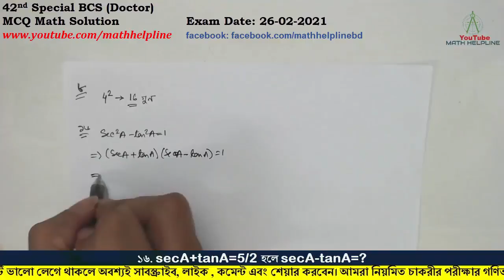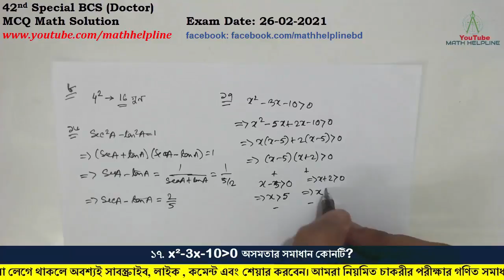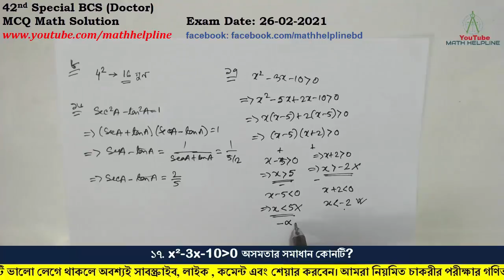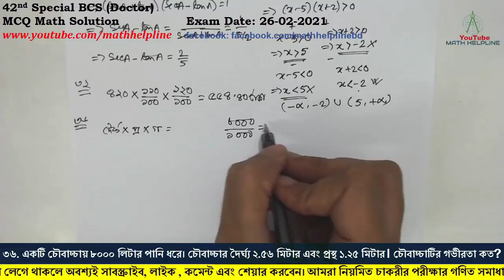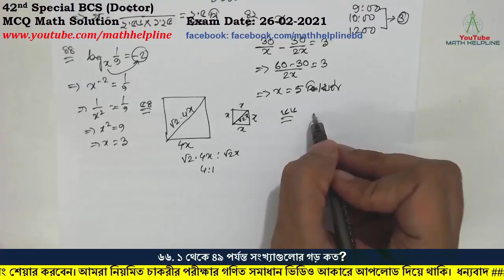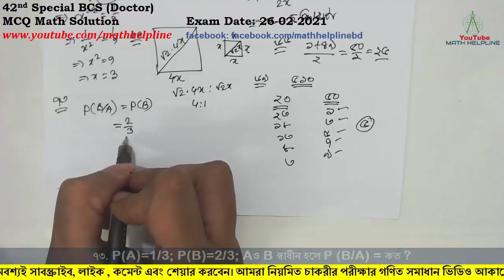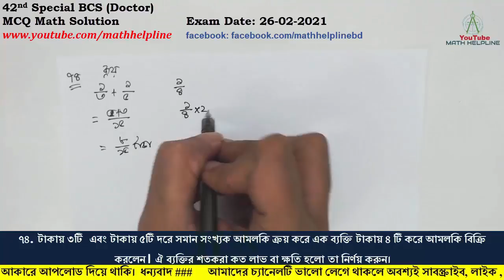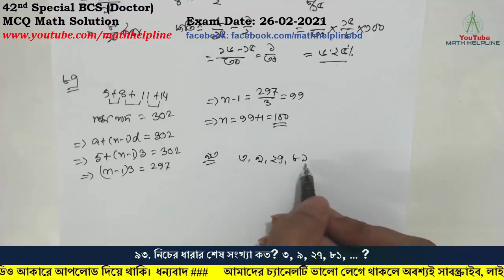42nd Special BCS (Doctor) MCQ Math Solution Exam Date: 26-02-2021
৮. বৃত্তের ব্যাস চারগুণ বৃদ্ধি পেলে ক্ষেত্রফল কতগুণ বৃদ্ধি পাবে?
১৬. secA+tanA=5/2 হলে secA-tanA=?
১৭. x²-3x-10 smaller than 0 অসমতার সমাধান কোনটি?
৩২. আপনার মোবাইল ফোনের মাসিক বিল এসেছে ৪২০ টাকা। যদি ১ বছর পর ১০% বৃদ্ধি পায় এবং আরও ৬ মাস পর ২০% বৃদ্ধি পায়, তাহলে ১৮ মাস পর আপনার বিল কত হবে?
৩৬. একটি চৌবাচ্চায় ৮০০০ লিটার পানি ধরে। চৌবাচ্চার দৈর্ঘ্য ২.৫৬ মিটার এবং প্রস্থ ১.২৫ মিটার। চৌবাচ্চাটির গভীরতা কত?
৪২. ৩০ কি. মি. পথ পাড়ি দিতে জয়নুলের রনি থেকে ২ ঘণ্টার সময় বেশী লেগেছে। জয়নুল যদি তার গতি দ্বিগুন করতো তাহলে রনির থেকে ১ ঘণ্টার সময় কম লাগতো। জয়নুলের গতি কত ছিল?
৪৪. logx1/9=-2  হলে, x এর মান কোনটি?
৫৪. এক বর্গ ক্ষেত্রের এক বাহু অপর একটি বর্গক্ষেত্রের পরিসীমার সমান হলে বর্গক্ষেত্রের দুটি কর্ণের অনুপাত কত হবে?
৬৬. ১ থেকে ৪৯ পর্যন্ত সংখ্যাগুলোর গড় কত?
৬৯. এক ব্যক্তি ব্যাংকে ৫১০ টাকা চেক দিয়ে ২০ টাকার এবং ৫০ টাকার নোট প্রদানের জন্য অনুরোধ করলেন কত প্রকারের  তার অনুরোধ রক্ষা করা  সম্ভব?
৭৩. P(A)=1/3; P(B)=2/3; Aও B স্বাধীন হলে P (B/A) = কত ?
৭৪. টাকায় ৩টি  এবং টাকায় ৫টি দরে সমান সংখ্যক আমলকি ক্রয় করে এক ব্যক্তি টাকায় ৪ টি করে আমলকি বিক্রি করলেন। ঐ ব্যক্তির শতকরা কত লাভ বা ক্ষতি হলো তা নির্ণয় করুন।
৮৭. 5+8+11+14+. ধারাটির কত তম পদ 302?
৯৩. নিচের ধারার শেষ সংখ্যা কত? ৩, ৯, ২৭, ৮১, ... ?